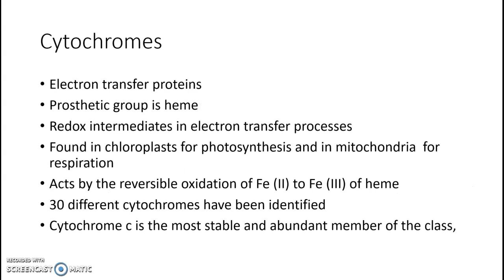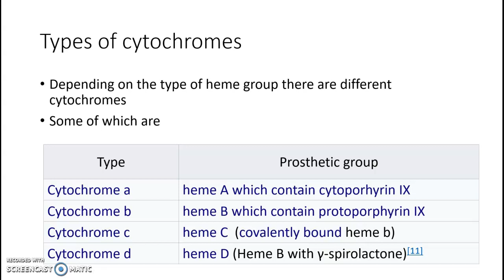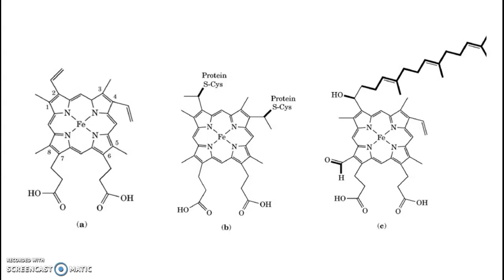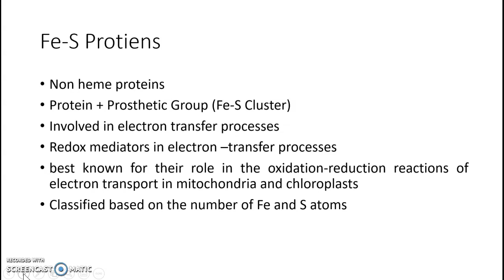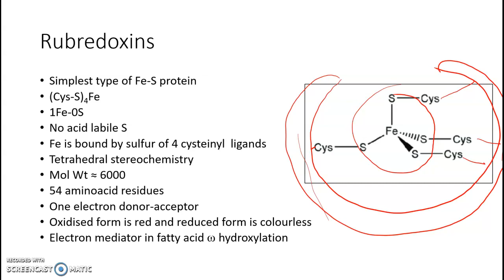S5 Inorg Chem Module 4 Class 3 part 2